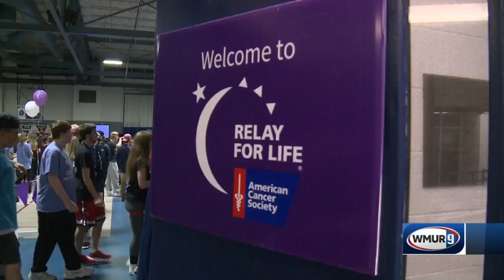Relay for Life pivots to virtual setting, Hope for Home to be held June 7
The signature fundraiser for the American Cancer Society, the Relay for Live, is pivoting this year by taking steps to go virtual.